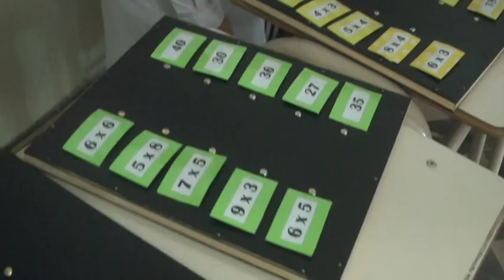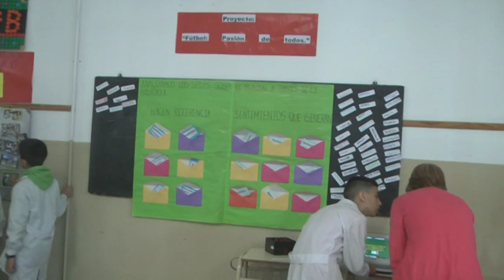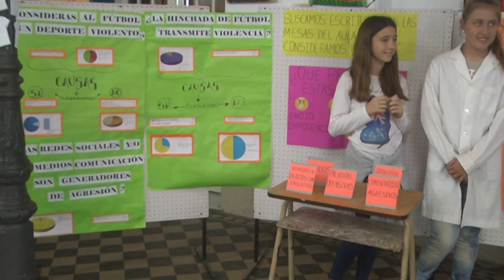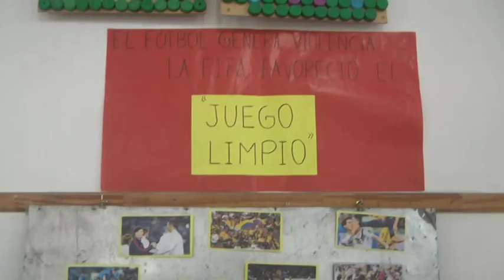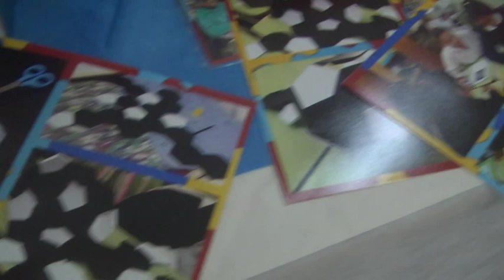M. BERTOSSI – M. IGLESIAS – I. ROSSI – DIRECTIVAS Y DOCENTES ESC. SARMIENTO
CIERRE DE TALLERES EN EL ESTABLECIMIENTO ESCOLAR